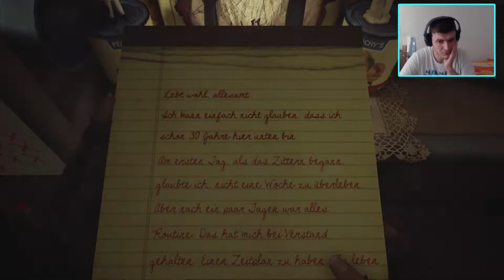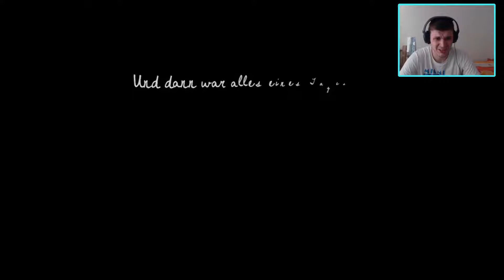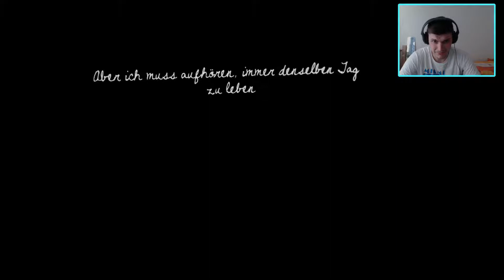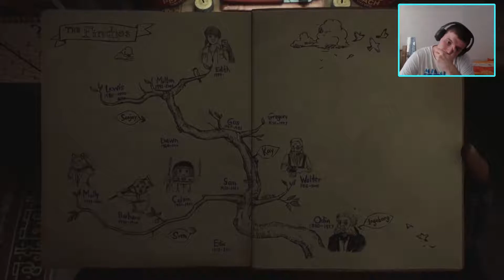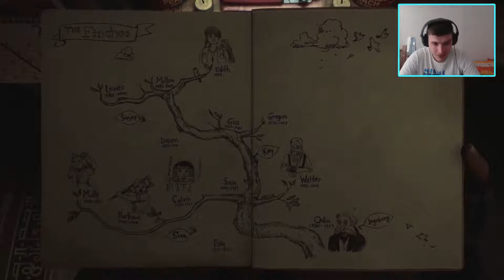Das Licht am Ende des Tunnels - Let’s Play What Remains of Edith Finch #4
Let’s Play What Remains of Edith Finch: Als Edith Finch kommen wir nach Jahren in das Haus unserer Familie zurück. Bei der Erkundung unserer Familiengeschichte entdecken wir überall Erinnerungen an verstorbene Familienmitglieder und stellen uns die Frage ob ein Fluch auf uns lastet.
Spiel: Adventure What Remains of Edith Finch von Giant Sparrow und Annapurna Interactive
Auf meinem Kanal Kazzak werdet ihr hauptsächlich Let's Plays von mir erwarten können, generell werde ich aber einfach das machen was mir Spaß bereitet. Deine Meinung ist mir wichtig, falls du sie mir mitteilen möchtest nutze die Kommentarfunktion unter den Videos oder schreib mir über Twitter. Ich wünsche dir viel Spaß :)